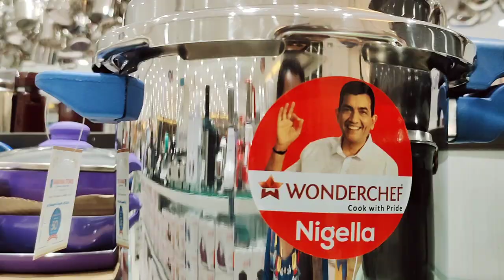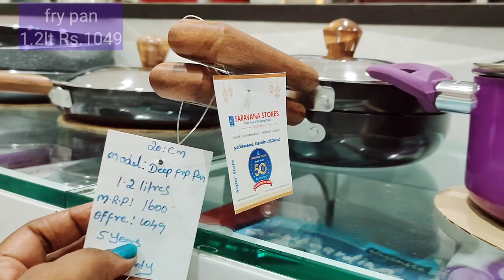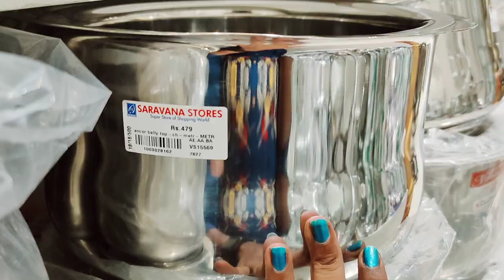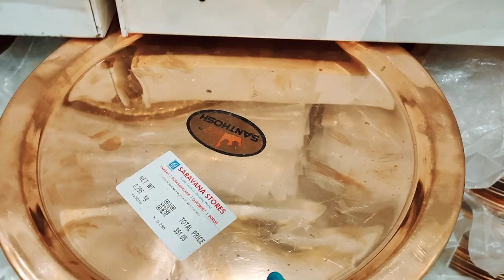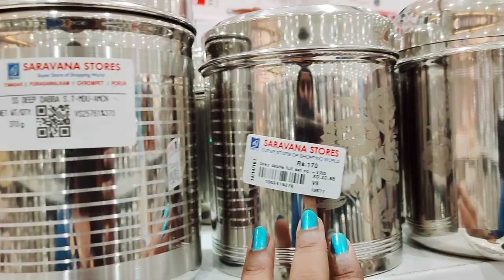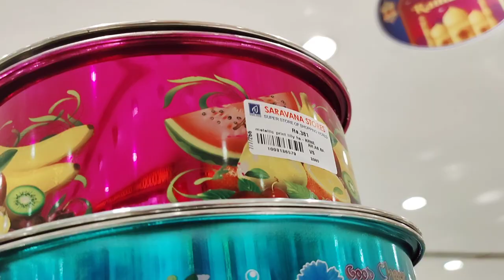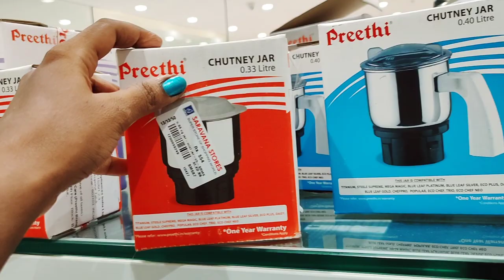Porur Saravana Stores stainless-steel vessels/kitchen containers/storage box/rice drum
super Saravana stores,
Porur.